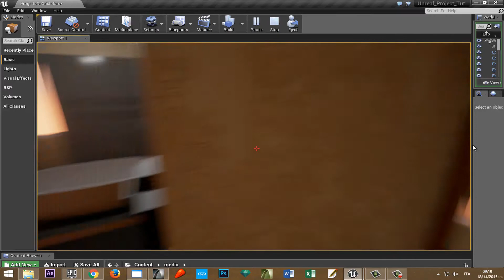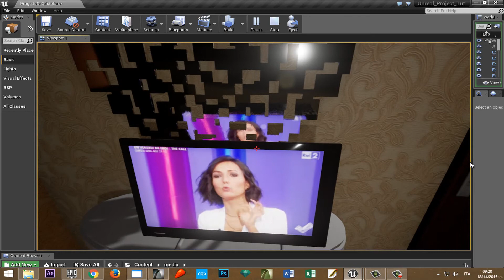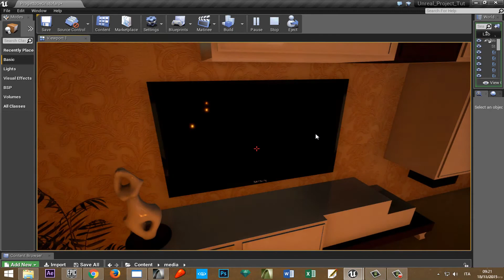unreal engine 4 - Interactive television with syncro and attenuation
Interactive television with syncro and attenuation